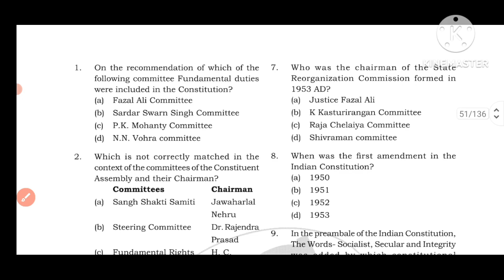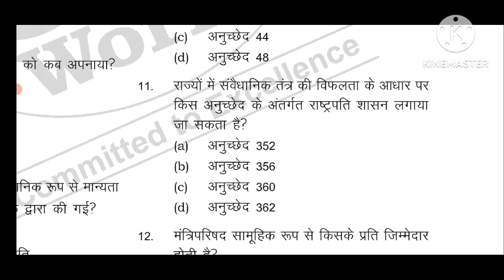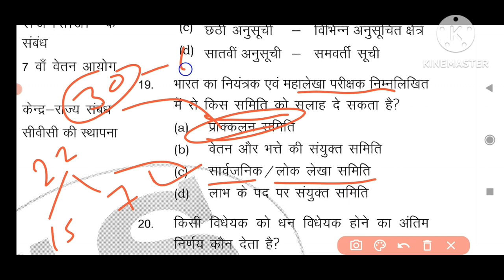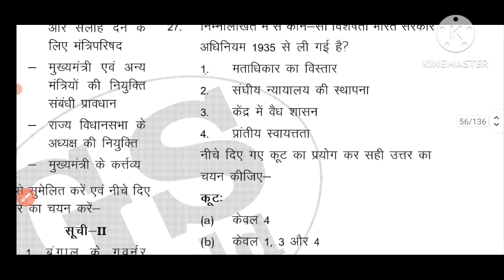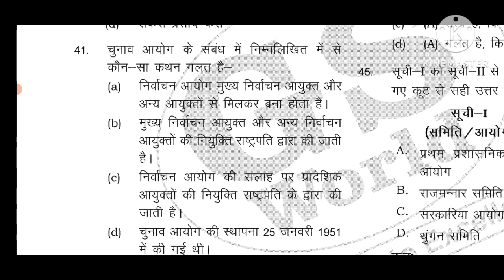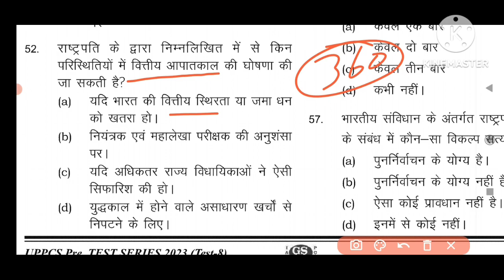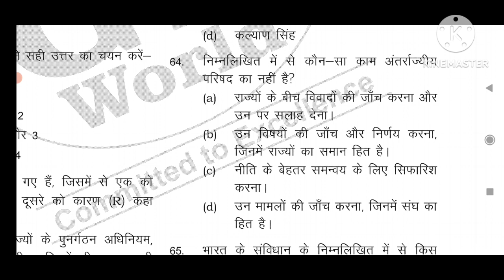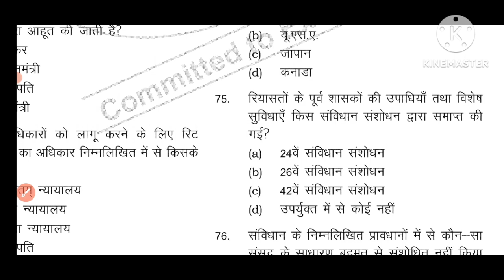UPPSC GS world test no -8(part -1) . UPPSC test series 2023. UP PCS TEST series 2023. GS WORLD test.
test paper pdf available here

All test pdf available here with detailed solution if required than massage me on WhatsApp -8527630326

अब टाइम पूरी तरह से प्री पर फोकस होकर पढ़ने का है। क्योंकि आप लोगों का एग्जाम 14 मई को है इसलिए अब आप लोग ज्यादा से ज्यादा प्रैक्टिस सेट को सॉल्व करें।